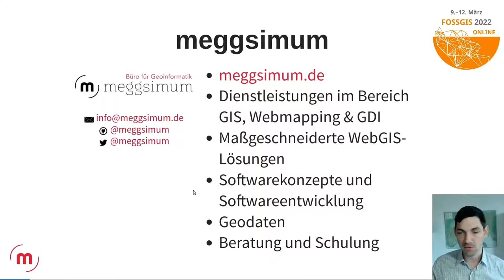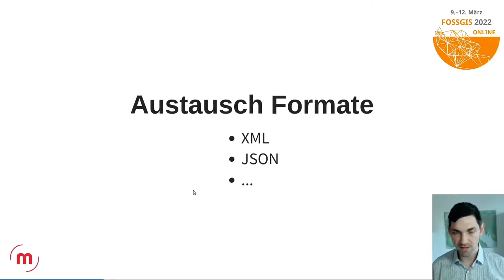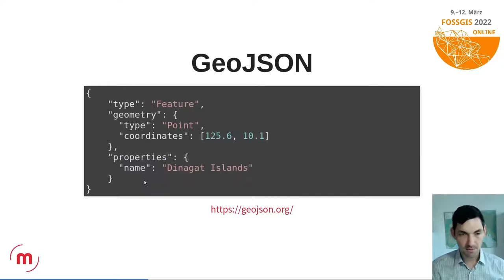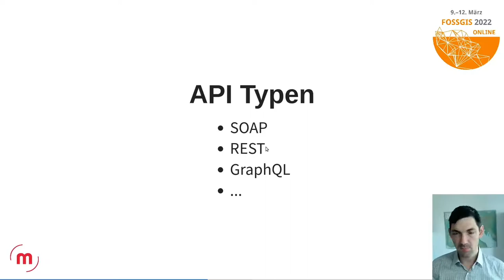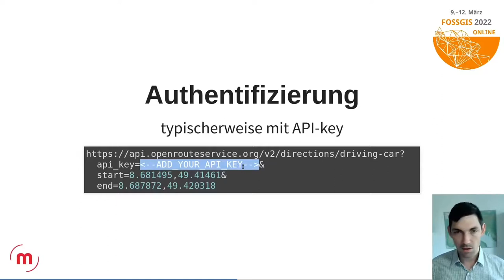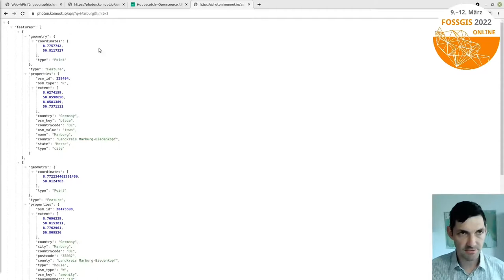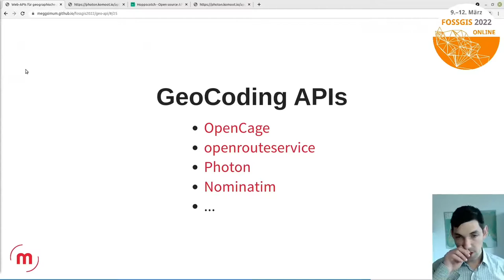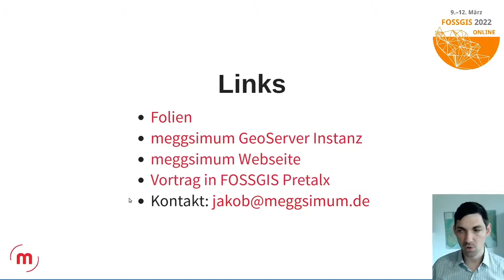2022 - Web-APIs für geographische Anwendungen - Ein Überblick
Der Vortrag gibt einen Überblick, was Web-APIs sind und wie diese im Geo-Bereich eingesetzt werden können. Es wird auf etablierte Standards wie WMS oder WFS und deren Nachfolger - der „OGC API for *“ Familie eingegangen. Der Fokus des Vortrags liegt aber auf fachspezifischen APIs wie Routenplanung, Geocoding und Datenabfragen von Open Data, wie OSM oder Fernerkundungsdaten. Es werden einige APIs vorgestellt und gezeigt wie (QGIS, Browser, Kommandozeile, …) auf diese zugegriffen werden kann.

Der Vortrag gibt einen Überblick, was Web-APIs sind und wie diese im Geo-Bereich eingesetzt werden können. Neben den standardisierten OGC-Schnittstellen wie WMS oder WFS (und deren Nachfolger - der „OGC API for *“ Familie) gibt es eine Vielzahl von weiteren APIs, die für geographische Fragestellungen interessant sind.

Die Anwendungsgebiete sind sehr weitreichend. Häufig werden APIs für Geocoding oder Routenplanung verwendet. Weitere Anwendungsfälle sind die Abfrage von aufbereiteten Geodaten aus verschiedenen Quellen. Diese Quellen sind sehr vielfältig, beispielsweise der Bezug von Fernerkundungsdaten, OpenStreetMap, Daten aus WikiData oder von Wikipedia.

Da die meisten APIs auf etablierten Webtechnologien basieren, können diese mit vielen Werkzeugen angesprochen werden. Dies geht einerseits mit Desktop-Programmen wie QGIS, Programmiersprachen wie JavaScript oder Python, der Kommandozeile oder direkt aus dem Webbrowser. Der Vortrag zeigt daher exemplarisch diese Nutzung der Geo-Web-APIs mit diversen Tools.